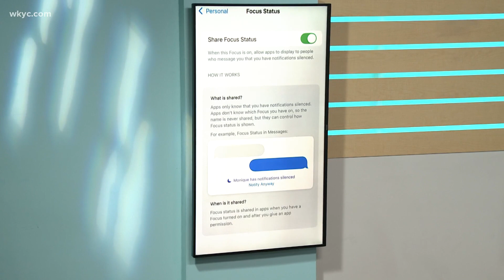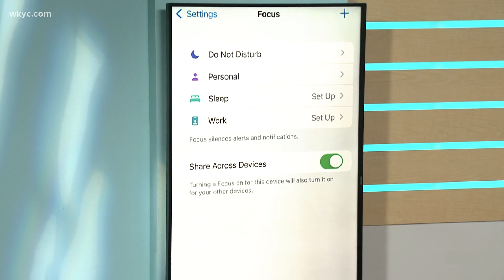Everything you need to know about Apple's iOS 15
Alongside the iPhone 13, Apple is expected to officially release iOS 15 for the iPhones 6S and up.

Here are some of the more notable additions with the new version of iOS.

Facetime: Apple has added ability to screen share, sync video and music with other people, and have portrait mode in calls.

Focus: Additions include various ways to help users focus and sleep, including various noises such as white noise and running water, and notification filters for different environments like work or in the car.

Find My: Users can track the shared location of other people in real time, and get notifications if they forget their other Apple devices somewhere.

Apple Wallet: Some states are letting people add their driver's licenses to their phone.

Camera: The camera app can now scan images and video, letting users copy and paste text, and scan objects to search for more information about them(like taking a picture of a dog to find out the breed).